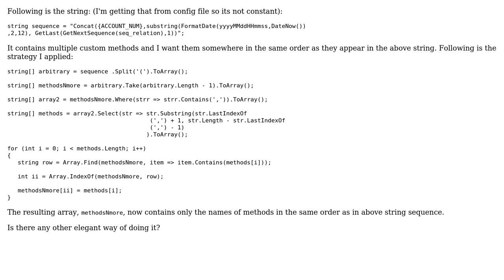Code Review: Find part of string in array, replace entire row with that part of string if found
With thanks & praise to God, and with thanks to the many people who have made this project possible! | Content (except music & images) licensed under CC BY-SA | Music | Images & others | With thanks to user Sadiq user Jamal user Guffa and the Stack Exchange Network Trademarks are property of their respective owners. You are responsible for your own actions.